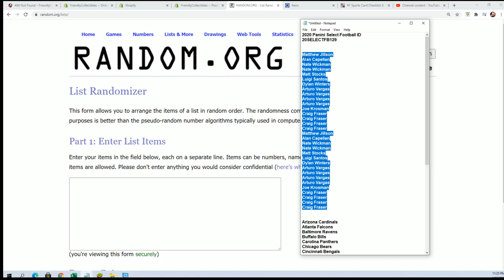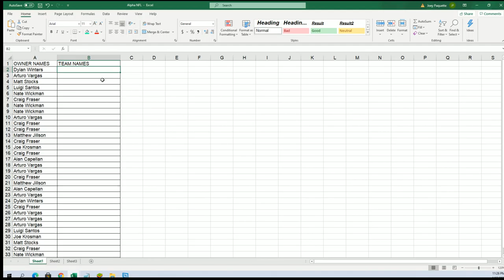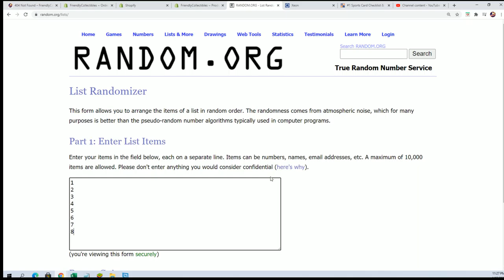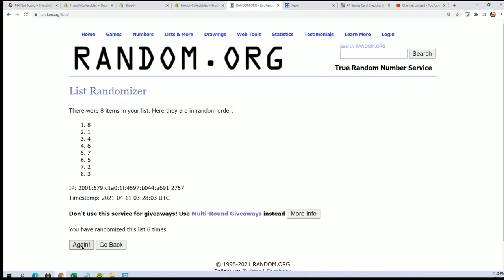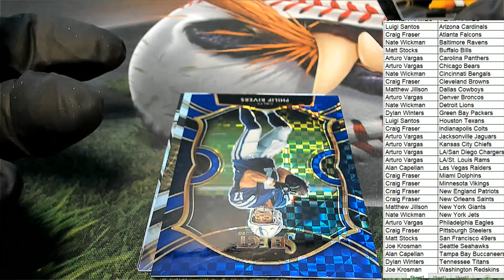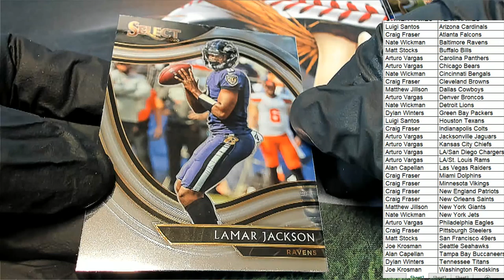2020 Panini Select Football ID 20SELECTFB129